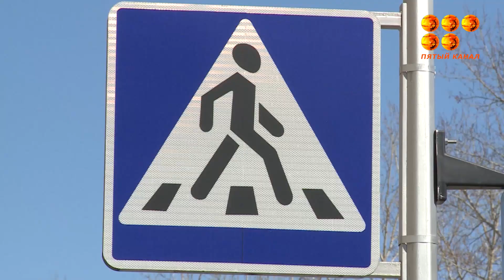В Карагандинской области сегодня более полсотни заболевших коронавирусом.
Только за сегодняшний день этот диагноз подтвердился у семерых жителей нашего региона. В общем по стране прирост заболеваемости не превышает 10-11%. Между тем увеличивается и количество выздоровевших.